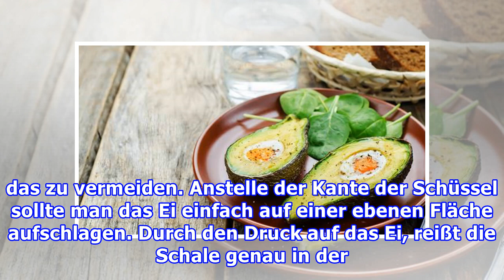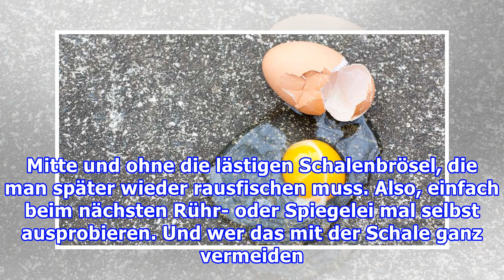Warum wir Eier falsch aufschlagen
Wer für ein Rezept ein Ei braucht oder sich einfach nur ein Spiegelei anbraten möchte, geht immer gleich vor: Eierpackung aus dem Kühlschrank nehmen, Ei an der Kante der Schüssel oder der Pfanne aufschlagen und rein damit. Dann hat man aber immer dieses nervige Problem, dass doch ein paar Stückchen ...